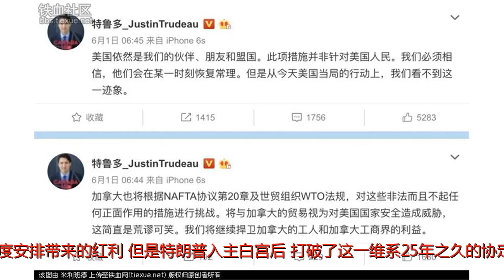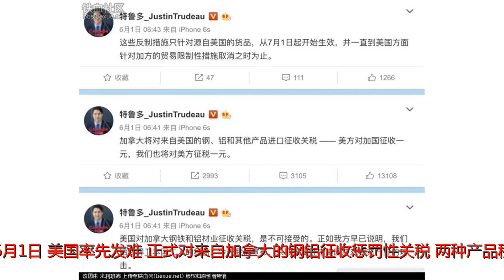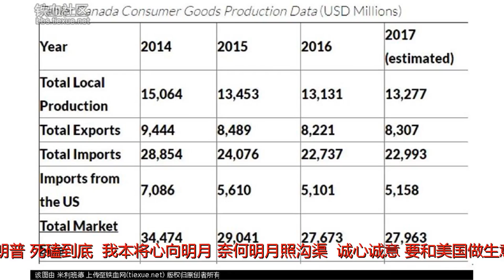讨好,美国,加拿大,连连,指责,中国,羞辱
谢谢！2018年06月17日09:01:38来源：每日经济新闻原标题：美国第一大出口国，七成民众不愿买美国货？特朗普这种做法太伤感情特鲁多在G7峰会上表现得如此温和，却在我离开后开新闻发布会称“美国的关税是一种侮辱”，并称“(加拿大)不会被摆布”，(他)非常地不诚实和软弱。在刚刚过去的G7（准确说是“非常6+1”）峰会上，特朗普在推特上口无遮拦的言论，让他和特鲁多结下了“梁子”，就连西方媒体都评论，特朗普的言论简直就是羞辱。相比两位国家元首之间的恩怨，动辄数百亿美元的外贸纠纷才真正地让加拿大和美国民众心忧。尤其是加拿大民众，在被传统铁杆盟友兼友邻伤害之后，他们已经对美国产品心生“恨意”——据最新的一份调查，七成加拿大民众在购买商品时会尽量避免美国货。身心皆受重伤，加拿大很郁闷美国是加拿大的重要出口国，而加拿大也是美国最重要的出口国。中国商务部数据显示：2017年，美国对加拿大的出口额高达2824.72亿美元，排名美国所有出口国第一；同年，美国对中国的出口额为1303.70亿美元，不到美国对加拿大出口额的一半。2017年，加拿大向美国的出口额为3196.51亿美元，在其所有出口国家当中排名第一；同年，加拿大对中国的出口额为182亿美元，仅为对美出口的5.7%。一言以蔽之，美国和加拿大，互为最大的贸易伙伴，两者彼此高度依赖。加拿大和美国这种紧密的贸易关系，既有地理上的因素，也有北美自由贸易协定这一制度安排带来的红利。但是特朗普入主白宫后，打破了这一维系25年之久的协定，特朗普称北美贸易协定是“史上最糟糕的贸易协议”，因为墨西哥和加拿大相对低廉的成本优势，夺走了美国工人的就业机会。▲图片来源：视觉中国在特朗普上台之后，就要求美加墨三国重新制定北美自由贸易协定。但直到现在，这一谈判仍然没有取得实质性进展。特朗普没有再等下去：6月1日，美国率先发难，正式对来自加拿大的钢铝征收惩罚性关税（两种产品税率分别为25%、10%），涉及金额128亿美元。其实，在美国上述贸易大棒还未落下之前，加拿大一直极力在讨好美国。而其讨好的方式就包括和美国站在一起，指责中国。这里有三段小插曲，都和中国有关：插曲一是，据法新社当地时间3月12日报道，加拿大总理特鲁多指责中国将用廉价钢铁“淹没”全球市场，称加拿大已采取措施防止“倾销”。插曲二是，加拿大《环球邮报》4月5日有文章在评论中美贸易纠纷时，不批评美国首先挑起贸易争端，却指责中国捍卫自身权益的方式，称“中国选择报复的方式完全绕开了WTO争端解决机制。作为全球最大出口国，中国的行为忽视了WTO这一全球贸易体系的关键支柱。”插曲三是，5月23日，加拿大政府以“威胁国家安全”为由，阻止中国交建收购加拿大建筑公司Aecon。为了显示自己不服输的决心，加拿大也很快宣布对美国的钢铝等制品征收25%或10%的关税，金额同样是128亿美元。与此同时，加拿大又想起了中国在维护全球自由贸易上的重要作用，以及中方对美国贸易战挑衅的应对之策。特鲁多在北京时间6月2日上午6点连发5条微博，表示要和特朗普“死磕到底”。我本将心向明月，奈何明月照沟渠。“诚心诚意”要和美国做生意的加拿大人，竭力挽回还是落得一场空。这自然对他们的心灵是一种伤害，于是他们对美国商品有了另外一种情感，当然这是一种不好的情感。买不买美国货？那得看看了周五，调研机构益普索（IpsosPoll）发布了一份最新的民意调研报告。这项调研在6月13日-14日间进行，对1001名加拿大人和1005名美国人进行了调查。受访的美国人中包括368名民主党人、305名共和党人和202名无党派人士。调研结果显示：70%的加拿大人表示，他们将开始设法避免购买美国制造的产品；80%的加拿大人和70%的美国人对双边关系感到担忧；72%的加拿大人和57%的美国人赞同特鲁多处理问题的方式；加拿大对美国的贸易报复措施，得到了79%加拿大民众的支持；31%的美国人支持更高的关税，有61%的美国人表示其他美国官员应该抨击特朗普的言行。但加拿大人不买美国货，真的能办到吗？答案是很难。一是美国的进口产品占比太高，一时之间难以找到充分的替代品。比如，在2017年加拿大的五大类进口产品：机电产品、运输设备、化工产品、矿产品、贱金属及制品当中，来自美国的供应占比分别高达40.5%、63.5%、53.9%、63.4%、54.1%。以运输设备这个项目为例。加拿大拥有发达的汽车产业，一年整车生产超200万辆，年产值超过200亿加元（1加元=4.88元人民币），其中超过93%面向出口，而美国即是最重要的出口国。但是加拿大汽车产业又大量依靠从美国进口零配件，因为加拿大这些汽车厂大量都是美资企业，比如通用（雇员2.3万人）、福特（2.3万人）、克莱斯勒（雇员1.2万人）等。这些美国汽车工厂，怎么可能不进口美国的零配件？▲图文无关（来源：视觉中国）上面列列举的都是工业品，再来看消费品。据export.gov网站披露的数据，2014~2017年（2017年数据为估计值），加拿大分别从美国进口了70.86、56.1、51.01、51.58亿美元的消费品，这些进口产品价值相当于加拿大本国生产能力的40%左右。就连路透社的报道就指出，虽然民调显示许多加拿大人支持抵制美国货，但是对这个超级喜欢美国流行文化和消费品的国家而言，要完全摈弃美国货，几乎不可能。[责任编辑：张博麟PS038]